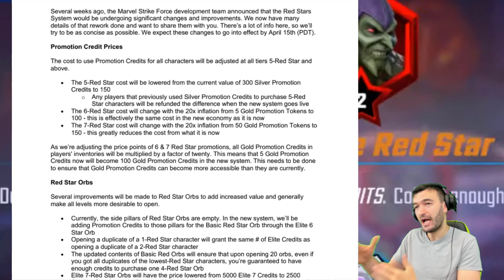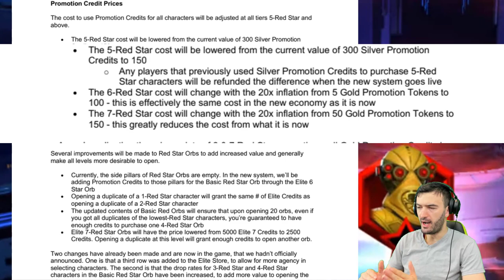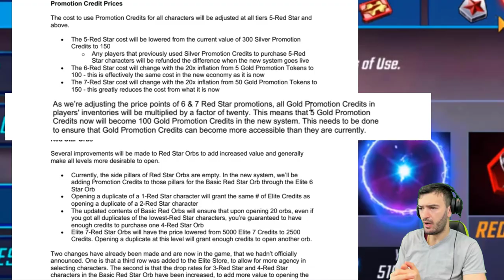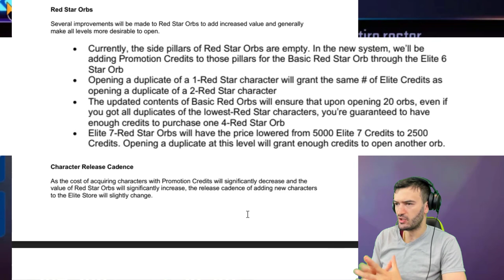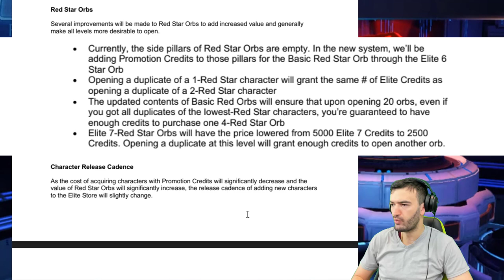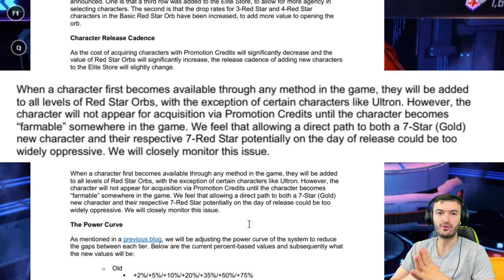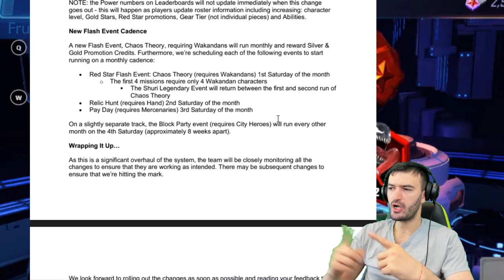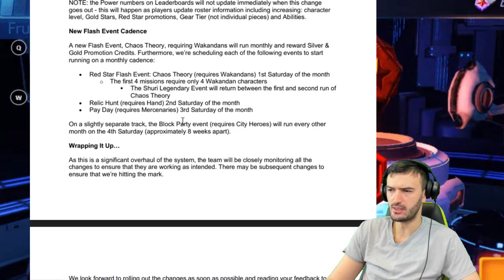NEW RED STAR SYSTEM DETAILS | 7 Red Stars For Everyone???